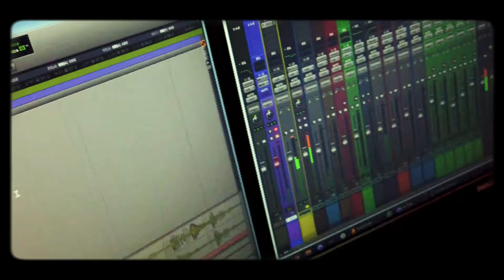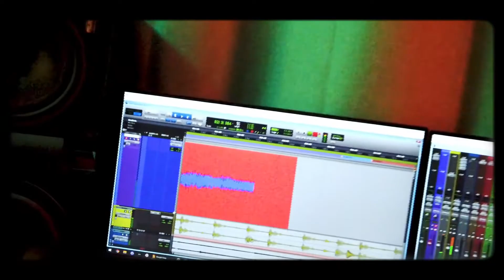Highdentikit (Radiohead & Arctic Monkeys mash-up) - Official video clip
מש אפ זו לא מילה גסה

Identikit - Radiohead
Why'd you only call me when you're high - Arctic Monkeys

Bass, Drum machine, Keys, Synths and Vocals and Mix - Danny Gross
Guitar and Vocals - Michal Shachar
Master - Shai Saadia

Recorded at Danny's studio in Jerusalem 2021